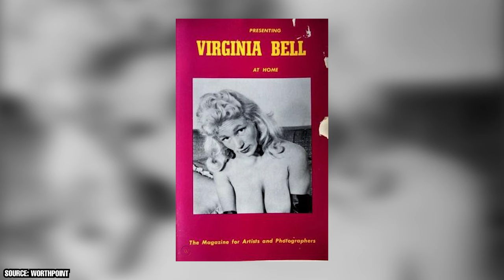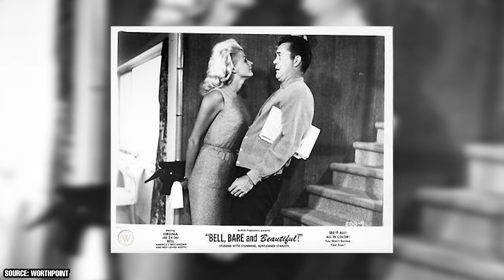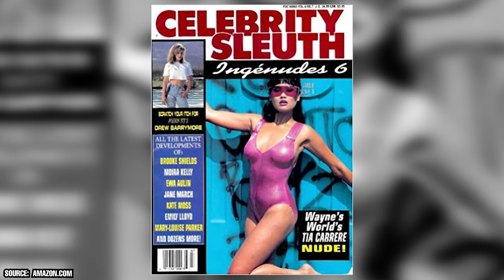Virginia Bell, the Burlesque Icon With a 48-Inch Bust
Do you ever wonder what happened to the famous burlesque and pin-up icons of yesteryear? There's one who many of us can't seem to forget about.

00:00 - Intro
00:30 - Virginia Bell’s Life
01:32 - Modeling Career
03:01 - Acting Career
05:44 - Virginia Bell’s Legacy
07:20 - Outro

Virginia Bell had a short-lived career as a dancer, model, and actress. She was one of the first pin-up girls who came to prominence in the otherwise conservative 1950s. By the 1960s, she became the main attraction of a few sexploitation films.

Though she retired in the early 1970s and withdrew from public life, she remains one of the most iconic figures of the adult entertainment industry.

Virginia Bell was short and had a voluptuous lower body. But what made her stand out was her large bust which was unusual for the time. Her bust became the main attraction of her photos as American men, at the time, weren’t used to seeing such a figure in magazines.

She was a burlesque dancer and was arguably one of the main attractions at any club that she performed in. In the 1960s, she appeared in a few films and her enchanting beauty was one of the main attractions that drew audiences in.

To this day, archive footage of her film works as well as her photos are used in video releases of adult content. She’s often mentioned in documentaries, articles, and other works that discuss the sexploitation craze of the 50s and 60s.

Virginia Bell eventually withdrew from public life after retiring as a model, dancer, and actress. She died in 2010 at the age of 75. Though she stepped away from the limelight it seems that she was still a popular subject of discussion.

But how did Virginia Bell get her start? What was her journey like in the modeling and entertainment industry?

Let’s look back at the life and career of Virginia Bell, the Burlesque Icon with a 48-inch Bust…